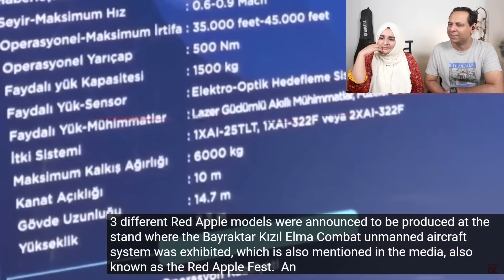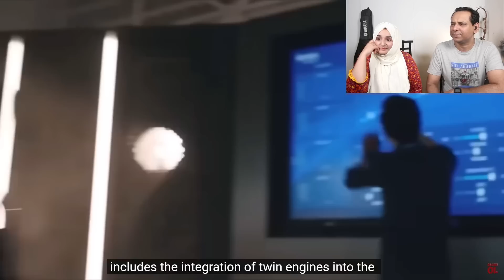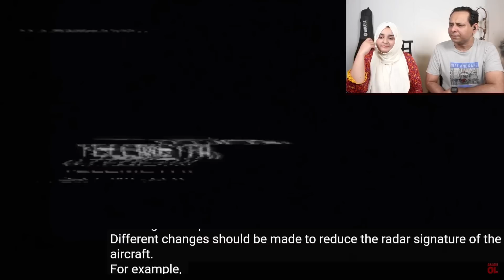BAYRAKTAR TB-5 JET SİHA GELİYOR ! ÇİFT MOTORLU SÜPERSONİK SİHA ! - Pakistani Reaction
BAYRAKTAR TB-5 JET SİHA GELİYOR ! BAYRAKTAR AÇIKLADI ! ÇİFT MOTORLU SÜPERSONİK SİHA !